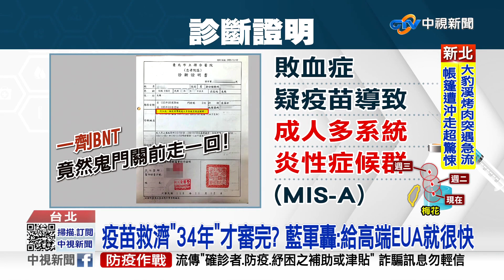疫苗救濟"34年"才審完? 藍軍轟:給高端EUA就很快│中視新聞 20220912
疫苗受害救濟審查牛步!目前累計通報不良反應，共計有2萬456件，若每個月審查50件，竟然要34年才審得完，藍委質疑，目前審查只有4.5%和疫苗相關，對案件判定太過刁難，藍軍砲轟，給高端EUA火速過關，賠償百姓卻是冷血對待。